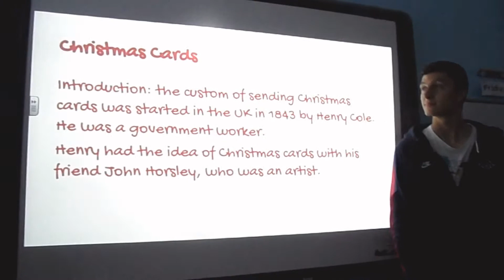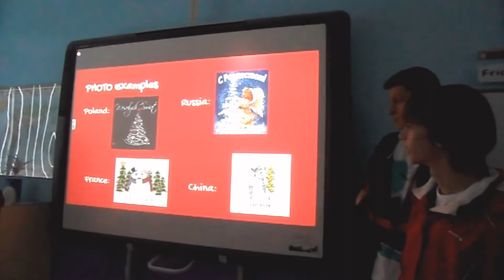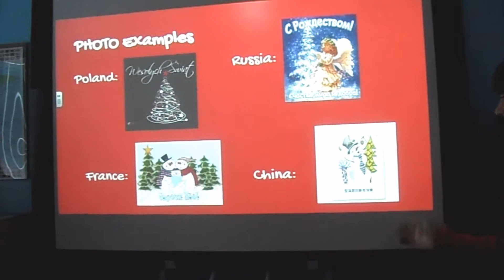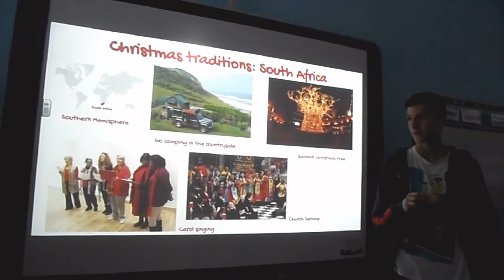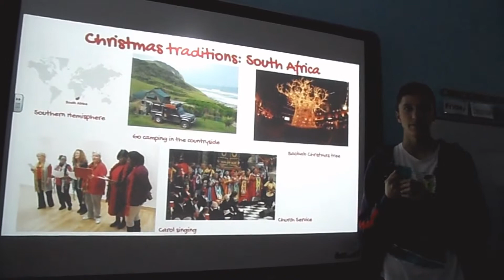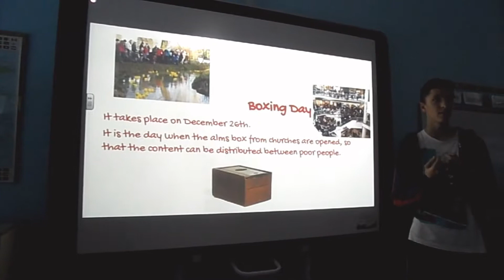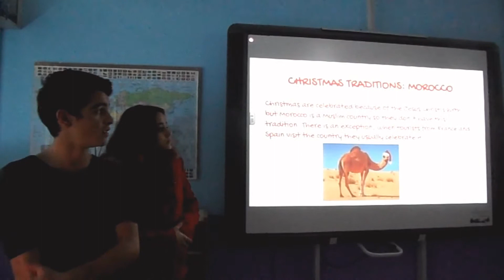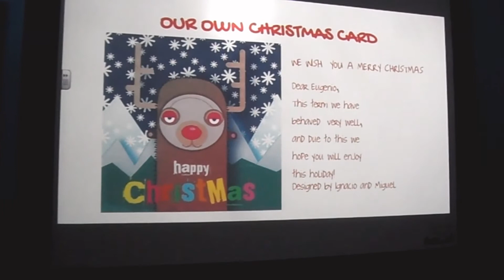PRESENTACIÓN EN INGLÉS SOBRE LA NAVIDAD EN EL MUNDO.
El alumnado de 4º de ESO en la Materia de Inglés, con el Profesor Eugenio Narbona, realiza sus presentaciones en inglés sobre la Navidad en el Mundo.